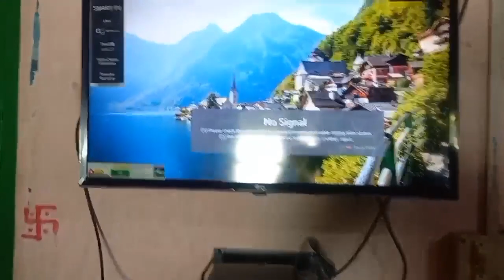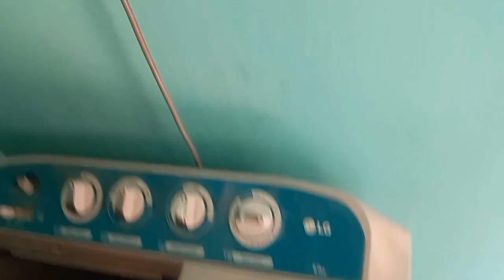first time ro installation in chhatapur supaul - ehsan